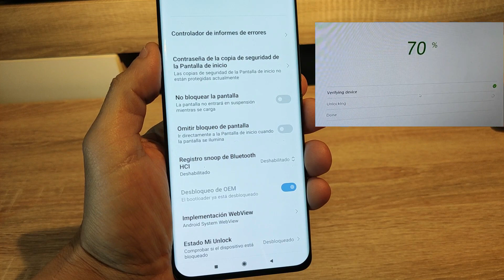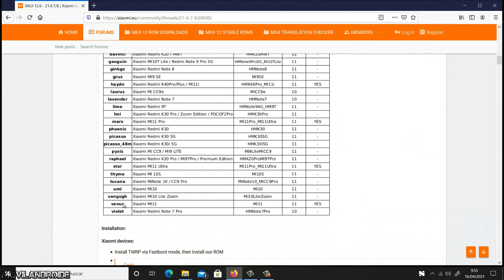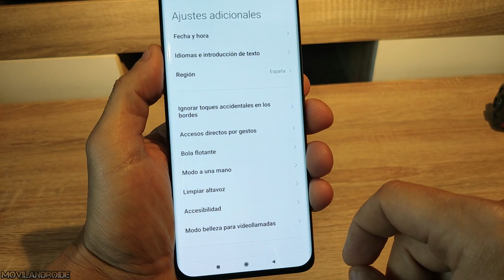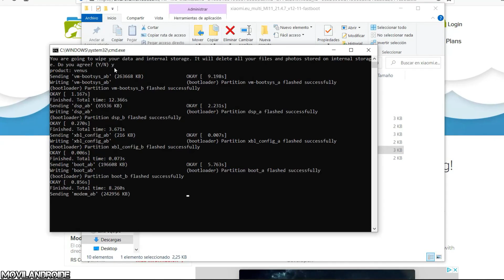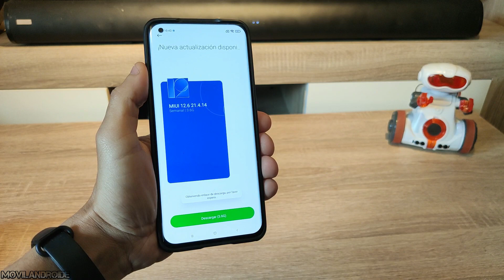Instala la ROM de Xiaomi.EU SIN Recovery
Como actualizar a una ROM de xiaomi.eu sin usar un Recovery personalizado. El Xiaomi MI 11 no dispone aún de un recovery personalizado por lo que tenemos que instalar la ROM de xiaomi.eu a través de un PC. Este método es válido si tienes un PC Windows, Mac o Linux.